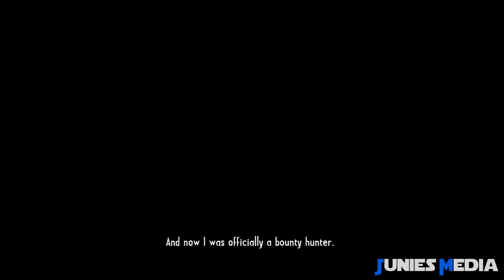JuniesMedia Plays "Call of Juarez: Gunslinger" Playthrough Part 5.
Techland title, Call of Juarez: Gunslinger.
Developer: Techland.
Publisher: Ubisoft.

Extra tags.
"call of juarez gunslinger" "call of juarez series" "call of juarez gameplay" "gunslinger gameplay" "call of juarez video game" "juniesmedia plays" "call of juarez playthrough"